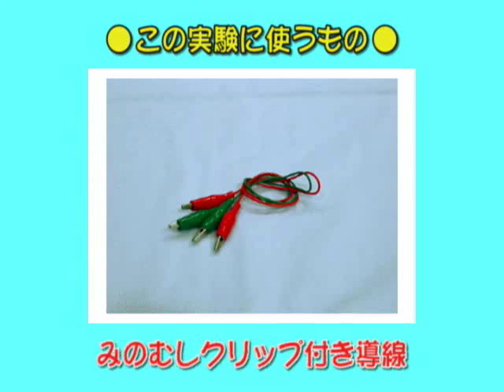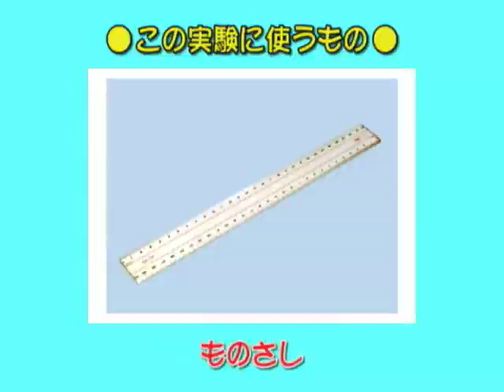実験レシピ ペットボトルモータを作ろう！